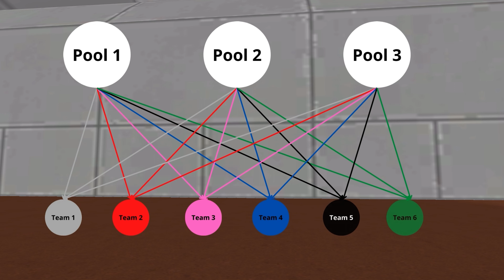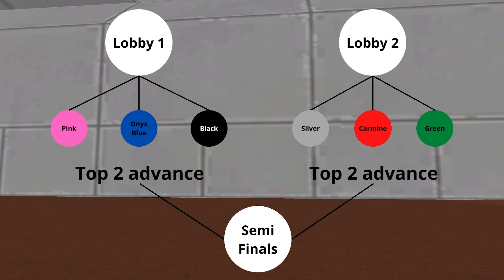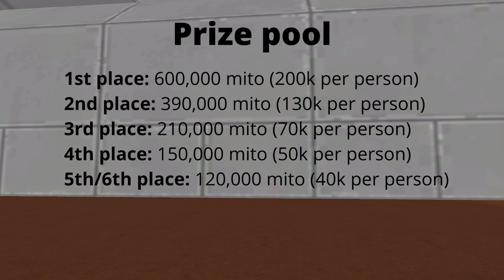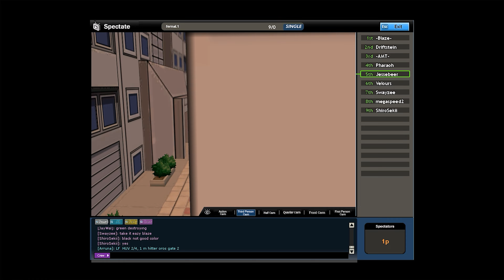Drift City Remastered InfernaL Crew Event Relay Race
Hey guys,

this is a video about one of our Crew Events held on december 2020 - Relay Race!

More subscribers giveaways will be coming soon in Stage 2 :) And don't forget to turn on the bell, too! Thanks!!!

Most of the time I'll be streaming the Drift City private server "Drift City Remastered". The private server is released since 1st August 2020!

Timestamps:
00:00 - 00:08 - Intro
00:09 - 04:20 - Tourney format
04:21 - 06:02 - Picking colours
06:03 - 07:00 - Pictures
07:01 - 13:26 - Rules explanation
13:27 - 15:20 - Randomizing teams
15:21 - 20:38 - Practice run lobby 1
20:39 - 25:44 - Lobby 1 - top 2 advance
25:45 - 30:46 - Semi finals - top 3 advance
30:47 - 36:47 - Finals
36:48 - 38:08 - Results
38:09 - 38:14 - Ending scene